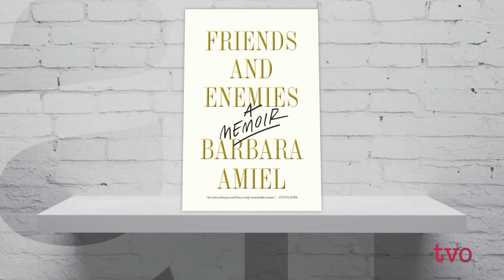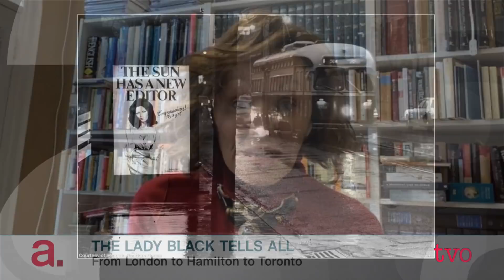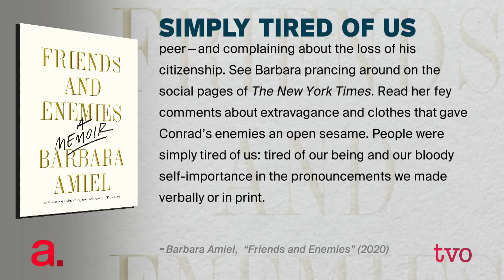Barbara Amiel: The Lady Black Tells All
She's a divisive figure, and a target of much black ink. And at almost 80, Barbara Amiel has finally set her own pen to paper to set the record straight, and perhaps settle some scores. She talks to Steve Paikin about her memoir, "Friends and Enemies," her youth, her journalism career, her husband Conrad Black's legal trouble, and weighs in on the U.S. presidential election.